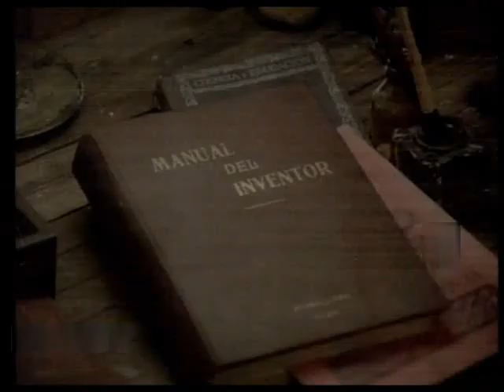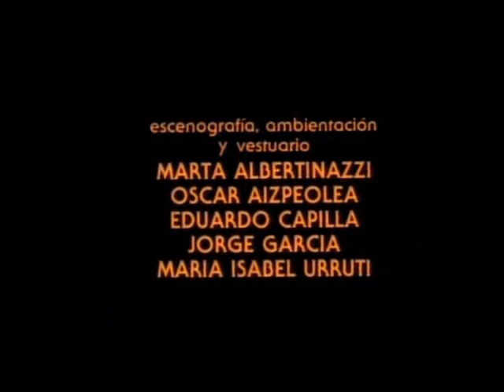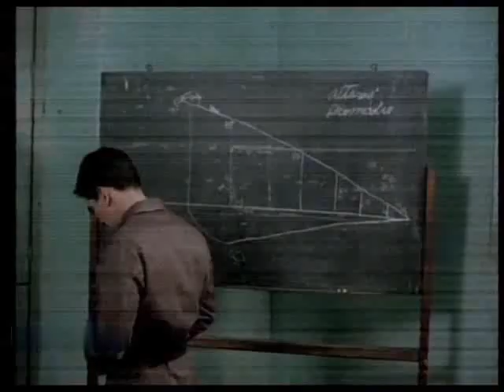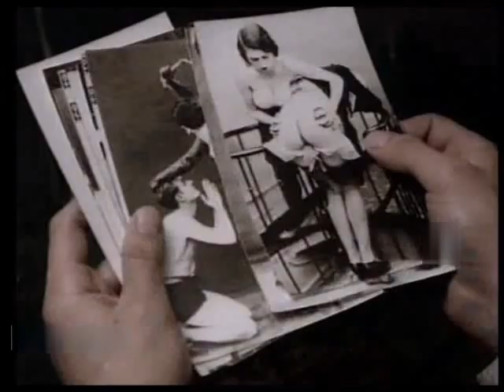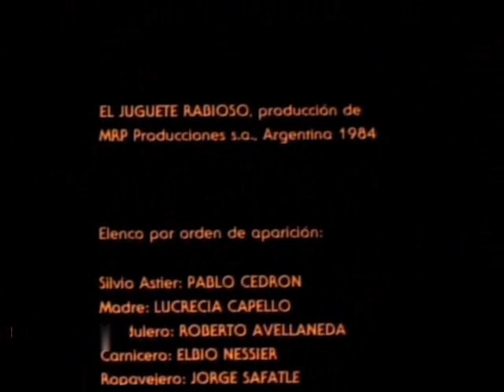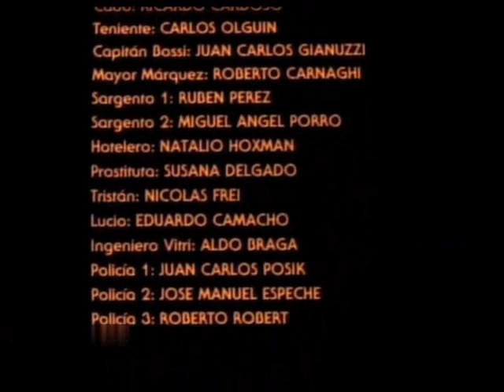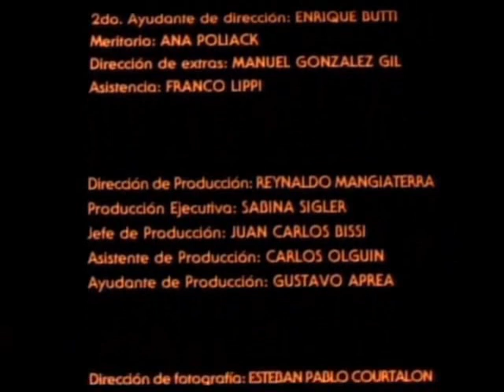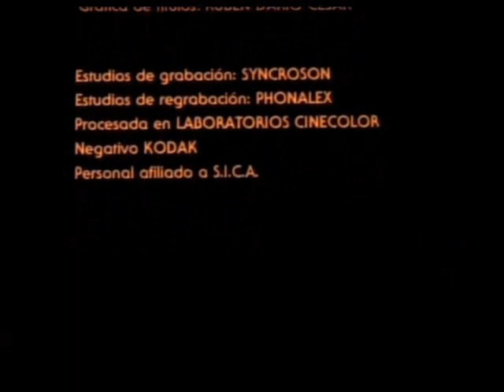EL JUGUETE RABIOSO - Pelicula Completa